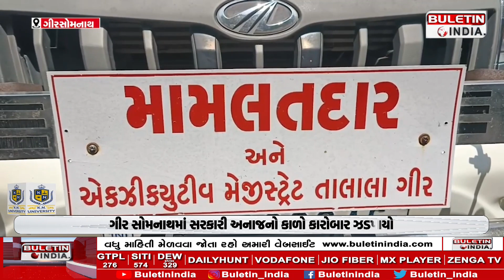ગીર સોમનાથમાં સરકારી અનાજનો કાળો કારોબાર ઝડપાયો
Black marketing of government foodgrains busted in Gir Somnath
Collector flays black market mafia
656 illegal government foodgrains worth over Rs 20 lakh seized
656 bags of wheat, rice and gram seized
Further action has been initiated